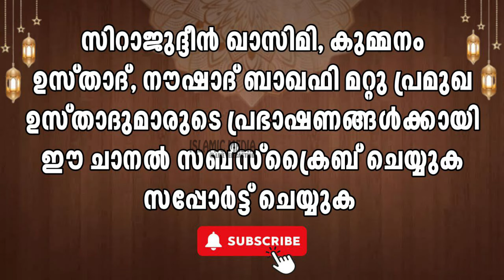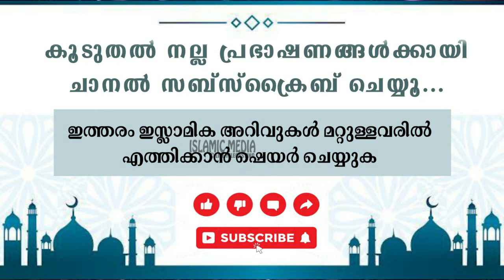ഭർത്താക്കന്മാരിൽ നിന്ന് ഭാര്യ ആഗ്രഹിക്കുന്നത്... കൊതിക്കുന്നത് | EP Aboobacker usthad